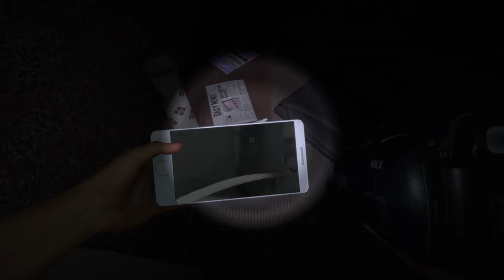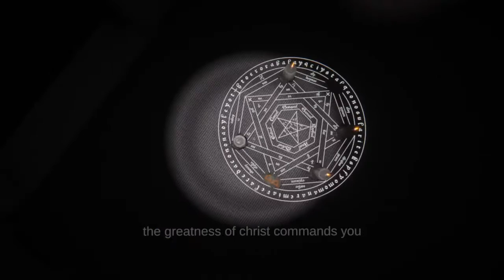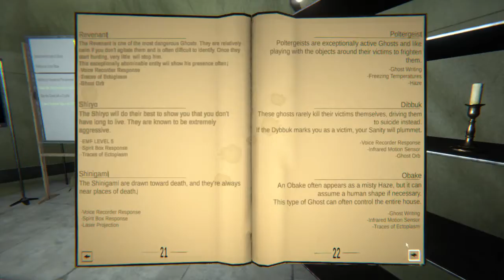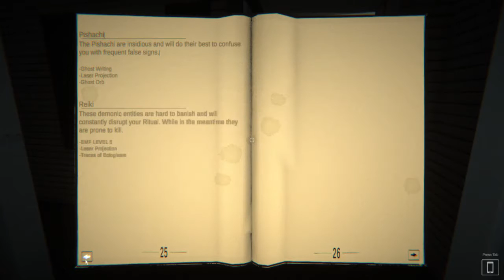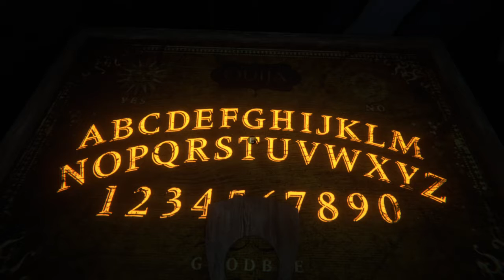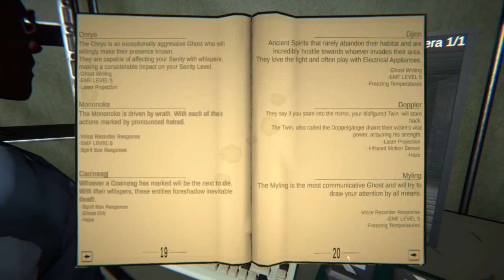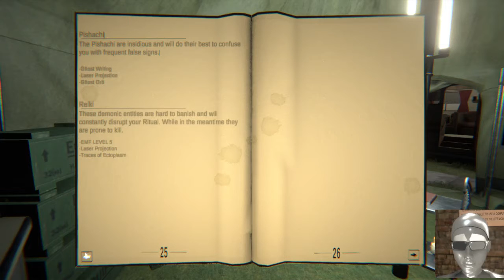AINT AFRAID OF NO GHOST!!! ghost exile with relaxedgamer93